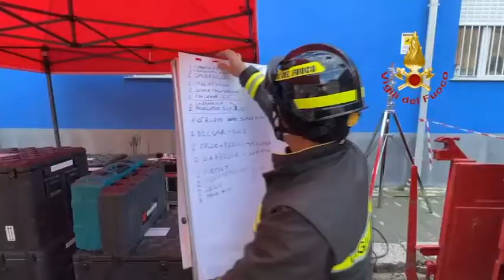Esplosione Ravanusa, all'Italgas le competenze di messa in sicurezza [STUDIO 98]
Italgas ha deciso di accollarsi tutti gli oneri per la messa in sicurezza e per la rimozione delle macerie degli immobili coinvolti nell’esplosione del gas. A renderlo noto è il sindaco Carmelo D’Angelo.